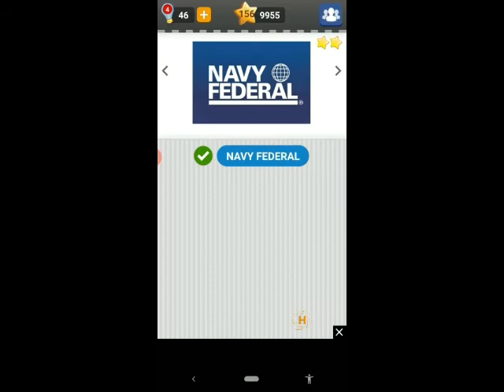Logo Game Pack48